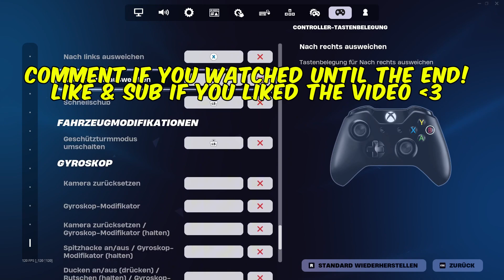Best *NEW* Controller Settings Fortnite Reload Ranked | Travis Scott Skin OG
Travis Scott Skin
Travis Scott
FNCS Pickaxe Fortnite Gameplay
Fortnite Highlights

In this video, I cover everything you need to know to up your game in Fortnite! Whether you're looking for tips on how to build in Fortnite, the current meta for zero builds and builds, or how to W-key in Fortnite, I've got you covered. You'll also learn about the best Fortnite movement techniques, essential Fortnite tips and tricks I hope you can learn from my Gameplay!